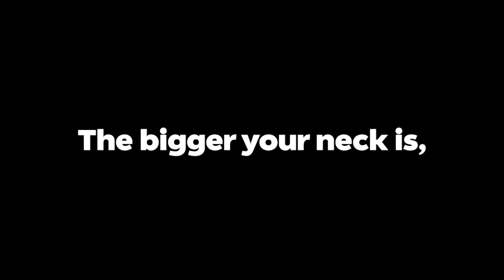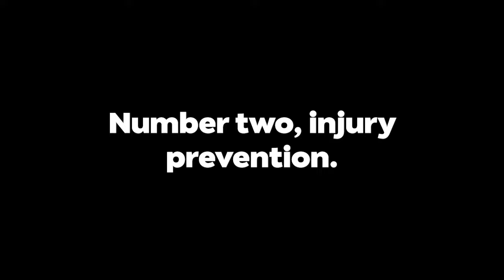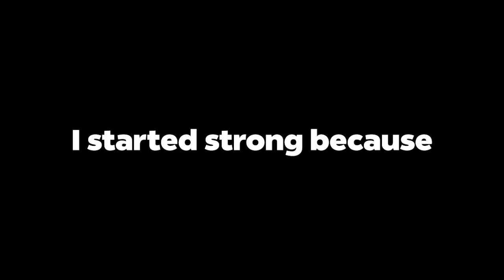I TRAINED MY NECK FOR 30 DAYS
My name is Agouna, I am a 21-year-old gym enthusiast, I make videos about fitness, nutrition, self-improvement, and the gym overall, to help you with your fitness journey.